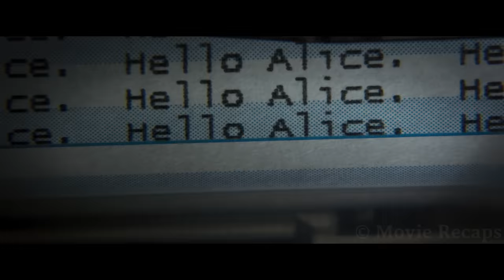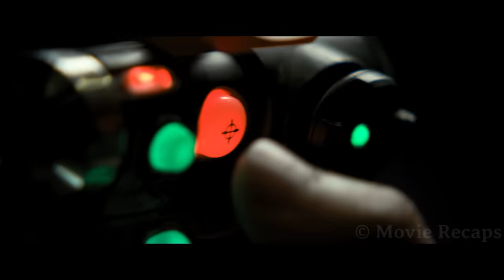In a World Where 99% of Humans Are Now Zombies The White House Becomes The Last Stronghold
After the apocalypse strikes the world, a group of survivors will go back to where it all started to have the final fight against the undead and retrieve a cure.